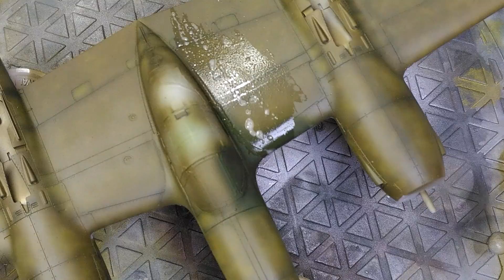Tutorial how to make P-38 F Tamiya 1/48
Secondo ed ultimo video dedicato al P-38 della Tamiya in scala 1/48.
Il velivolo rappresentato è un P-38 F block 15 Serial 432166 basato in Tunisia ed operativo nel Mediterraneo con sulle spalle una serie innumerevole di missioni.
Le decals sono della Eduard.
Alla prossima, ciao,